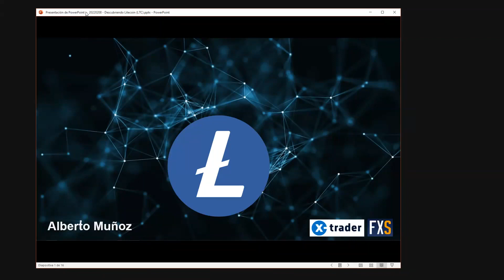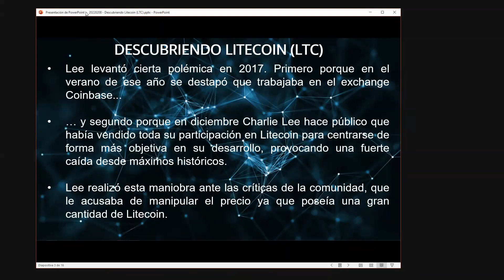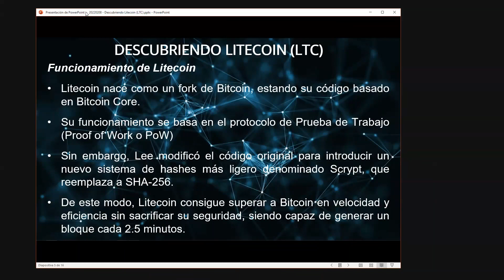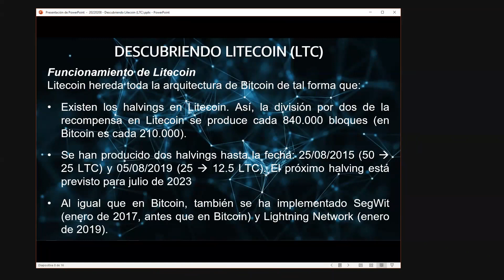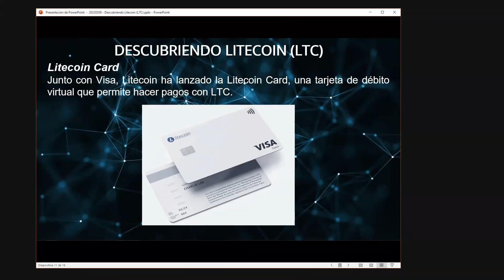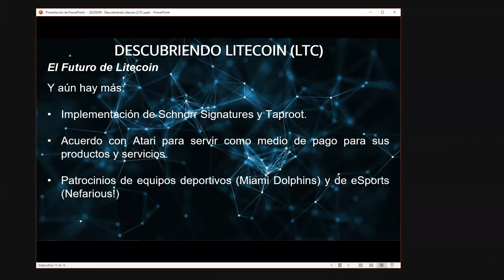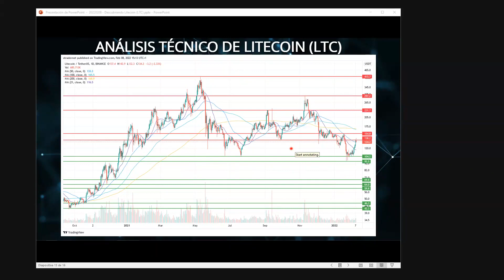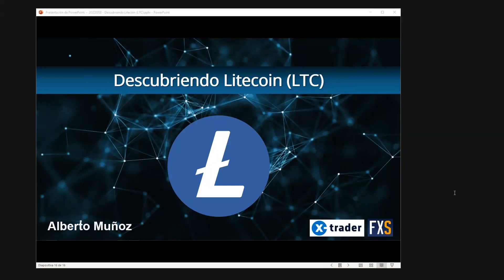Descubriendo Litecoin (LTC) – Alberto Muñoz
En este webinar, Alberto Muñoz nos descubre qué es y cómo funciona Litecoin, una criptomoneda basada en el código original de Bitcoin pero con muchas mejoras añadidas.